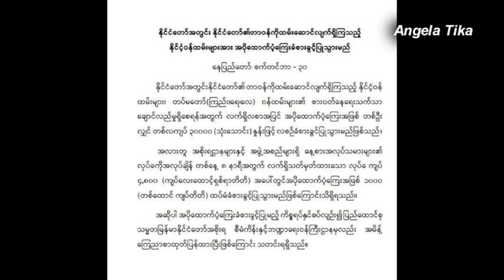ေအာက္တိုဘာ ၁ ရက္ေန႕ မုန္တိုင္းသတင္းထူး ဒီေန႕ညကေန ေနာက္ ၂၄ နာရီအတြင္း မုန္တိုင္းႀကီး အဆိုးဆံုးျဖစ္